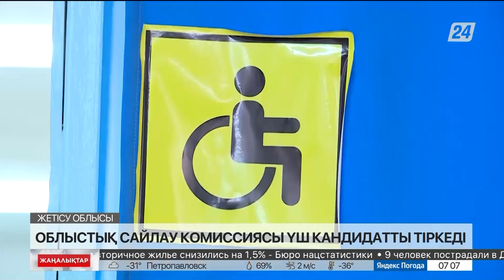Сенат сайлауына Жетісу облысынан үш кандидат қатысады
Жетісу облысындағы үш кандидат ҚР Парламент Сенаты депутаттарының сайлауына түседі.